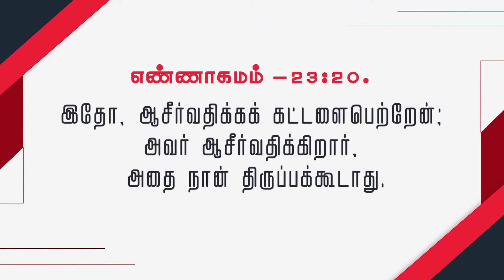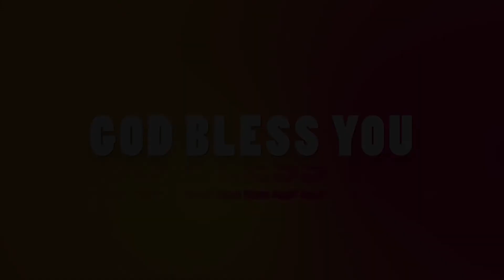Daily Manna - அவர் ஆசீர்வதிக்கிறார் | கிருபையும் சத்தியமும் | JOHNSAM JOYSON